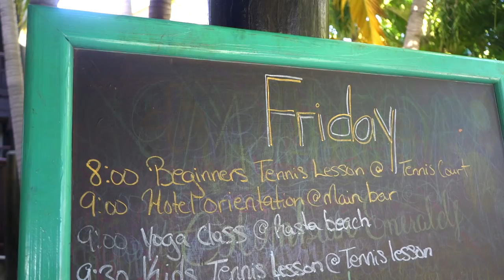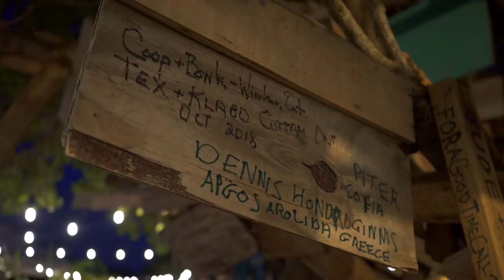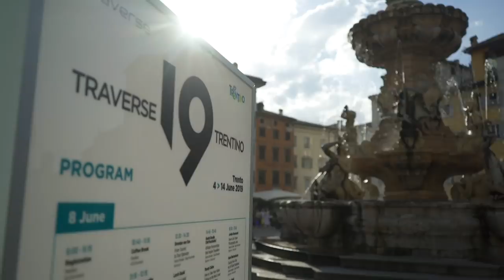All Inclusive In Antigua | One Week In The Caribbean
Ever wanted to experience an All Inclusive trip to the Caribbean?

I spent a week on the island of Antigua, staying at the Verandah Resort.

I was invited out there by Traverse Events and Antigua & Barbuda Tourism board to experience everything the island has to offer along with nearly 40 other different travel content creators.

Together we go kayaking, scooter snorkelling, biking through St John's, watching the sunset at Shirley Heights and even became extras in a work out video for Fleur East.

Social Media

3. SEND ME A TIP

4. TAKE MY MASTERCLASS
5 ½ hours of video lessons that take you through the complete production process:

6. BUY T-SHIRTS & PRINTS OF MY TRAVEL PICS

Equipment